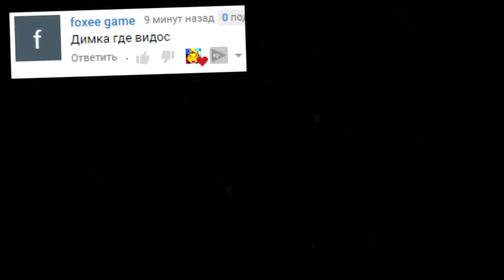АНИМАТРОНИКИ СЛОЖНЫЙ УРОВЕНЬ ГАРРИС МОД FNAF COOP ► Garry's Mod